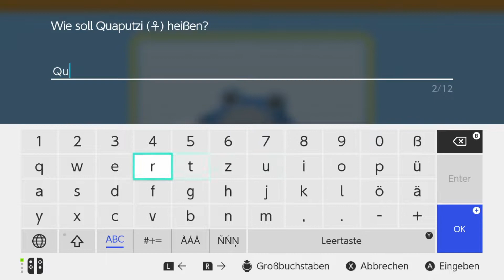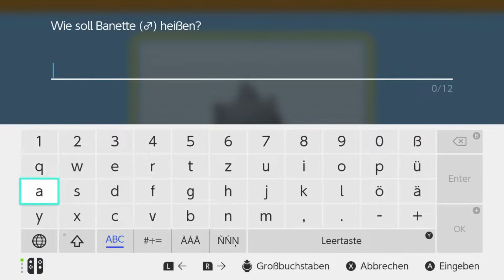Pokemon Strahlender Diamant #42 | Wir erkunden das Aftergame!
Pokémon Strahlender Diamant und Pokémon Leuchtende Perle sind zwei für die Nintendo Switch angekündigte Rollenspiele der Pokémon-Reihe. Sie sind Neuauflagen der Nintendo-DS-Spiele Pokémon Diamant und Perl und werden wie diese in der Sinnoh-Region spielen.